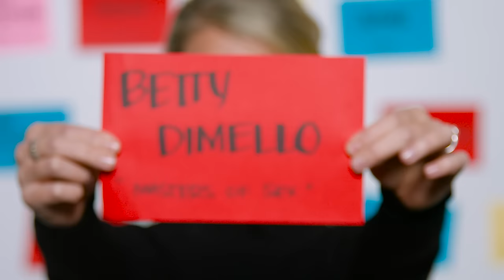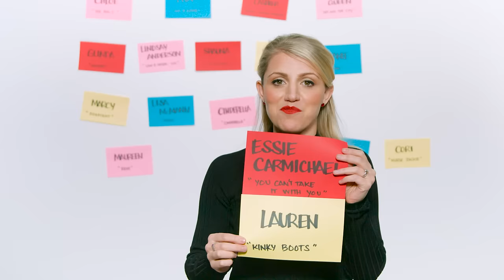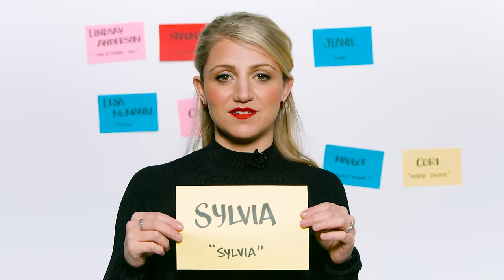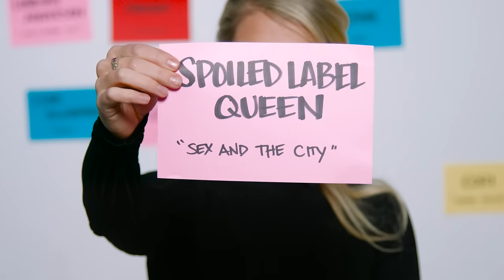Role Call: Annaleigh Ashford (SYLVIA, MASTERS OF SEX, LEGALLY BLONDE, RENT) on Her Career Highs